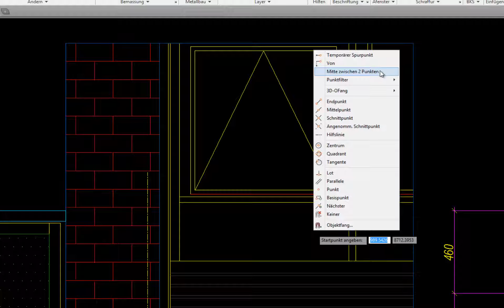CAD-Tutorial Nr. 3 | AutoCAD: Die Mitte zwischen zwei Punkten bestimmen.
In diesem Video wird gezeigt, wie man mit dem Objektfang "Mitte zwischen 2 Punkten" auf einfache Weise Zeichnungselemente positionieren kann.

Tipp: Für eine einwandfreie Wiedergabequalität des Videos, Auflösung auf "1080p HD" einstellen.